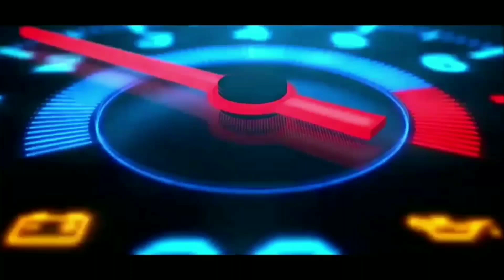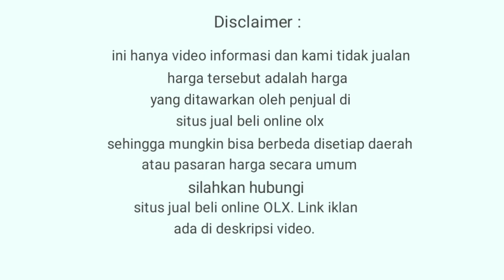6 Mobil Bekas 15 Jutaan terbaik 2020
Info harga  mobil bekas murah harga 15 jutaan.